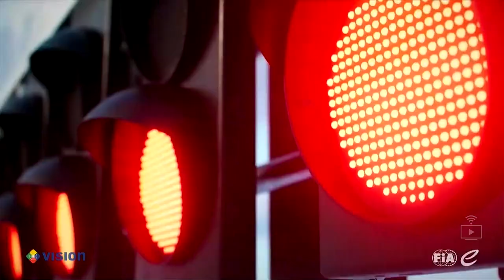SPOTV 2 Asia - ABB FIA Formula E World Championship S9 Intro (2023)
[SEA] SPOTV (Sports Passion One)
Eclat Entertainment
Copyright Formula E Holdings